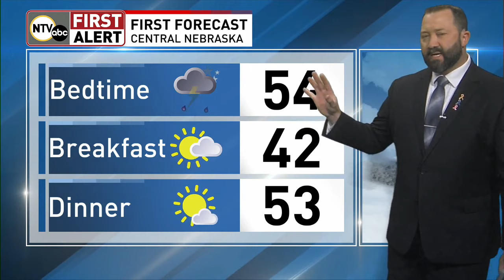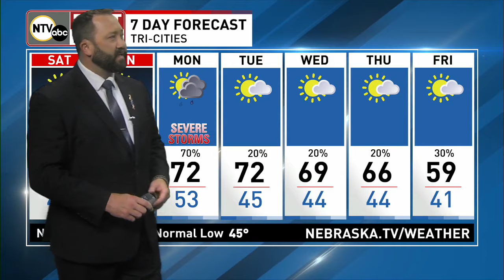More storms in your First Alert Forecast.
/ ntvweather

 / ntvstimreith

 / kyleklecknerntv